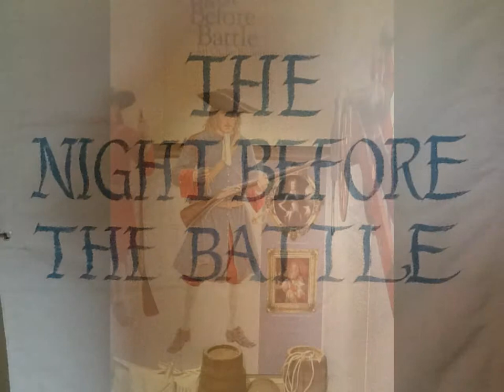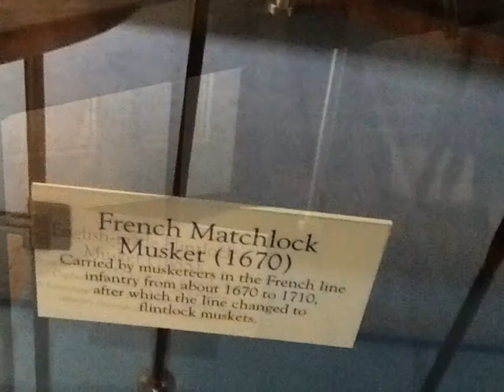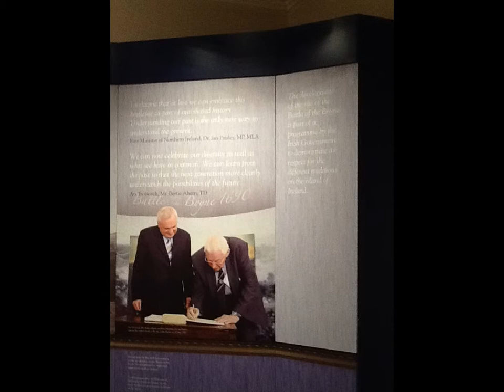Goldwing Unsersbande - the battle of the Boyne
63 photos de notre visite de cette bataille